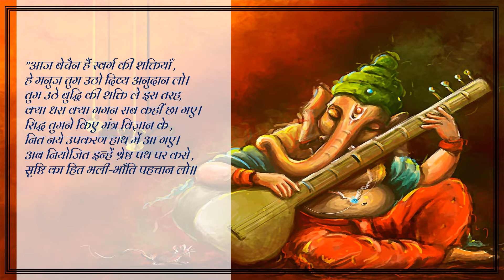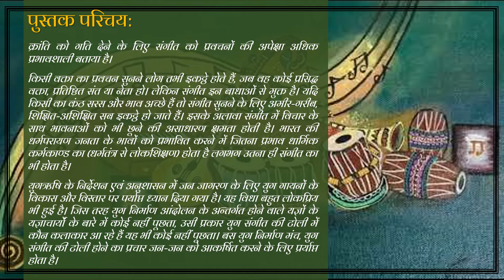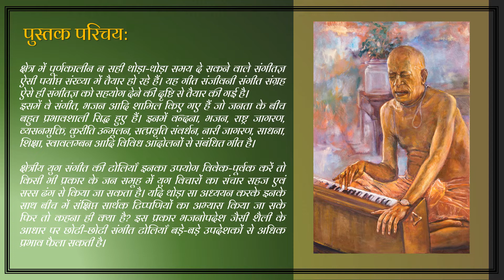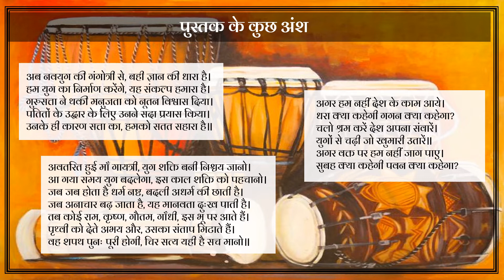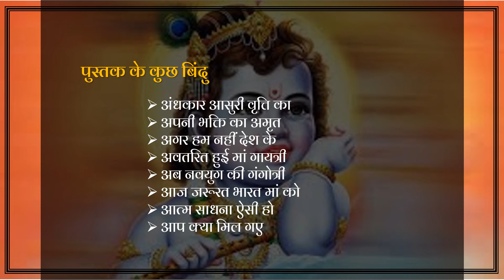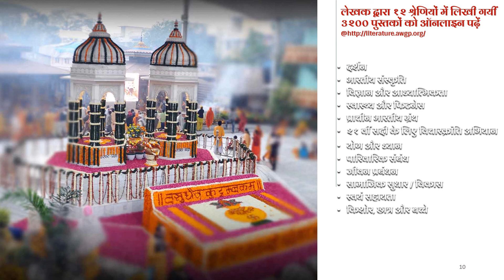पुस्तक परिचय : गीत संजीवनी- 3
"आज बेचैन हैं स्वर्ग की शक्तियाँ ,हे मनुज तुम उठो दिव्य अनुदान लो।
तुम उठे बुद्धि की शक्ति ले इस तरह क्या धरा, क्या गगन सब कहीं छा गए।
सिद्ध तुमने किए मंत्र विज्ञान के ,नित नये उपकरण हाथ में आ गए।
अब नियोजित इन्हें श्रेष्ठ पथ पर करो ,सृष्टि का हित भली-भाँति पहचान लो॥

पुस्तक का नाम— गीत संजीवनी- 3

सोशल मीडिया प्रकाशन तिथि-12 अप्रैल 2022

पुस्तक कोड- H_GS_25_3

पुस्तक परिचय—
क्रांति को गति देने के लिए संगीत को प्रवचनों की अपेक्षा अधिक प्रभावशाली बताया है।

किसी वक्ता का प्रवचन सुनने लोग तभी इकट्ठे होते हैं, जब वह कोई प्रसिद्ध वक्ता, प्रतिष्ठित संत या नेता हो। लेकिन संगीत इन बाधाओं से मुक्त है। यदि किसी का कंठ सरस और भाव अच्छे हैं तो संगीत सुनने के लिए अमीर-गरीब, शिक्षित-अशिक्षित सब इकट्ठे हो जाते हैं। इसके अलावा संगीत में विचार के साथ भावनाओं को भी छूने की असाधारण क्षमता होती है। भारत की धर्मपरायण जनता के भावों को प्रभावित करने में जितना प्रभाव धार्मिक कर्मकाण्ड का (धर्मतंत्र से लोकशिक्षण) होता है लगभग उतना ही संगीत का भी होता है।

युगऋषि के निर्देशन एवं अनुशासन में जन जागरण के लिए युग गायनों के विकास और विस्तार पर पर्याप्त ध्यान दिया गया है। यह विधा बहुत लोकप्रिय भी हुई है। जिस तरह युग निर्माण आंदोलन के अन्तर्गत होने वाले यज्ञों के यज्ञाचार्यों के बारे में कोई नहीं पूछता, उसी प्रकार युग संगीत की टोली में कौन कलाकार आ रहे हैं यह भी कोई नहीं पूछता। बस युग निर्माण मंच, युग संगीत की टोली होने का प्रचार जन-जन को आकर्षित करने के लिए प्रर्याप्त होता है।
क्षेत्र में पूर्णकालीन न सही थोड़ा-थोड़ा समय दे सकने वाले संगीतज्ञ ऐसी पर्याप्त संख्या में तैयार हो रहे हैं। यह गीत संजीवनी संगीत संग्रह ऐसे ही संगीतज्ञ को सहयोग देने की दृष्टि से तैयार की गई है।
इसमें वे संगीत, भजन आदि शामिल किए गए हैं जो जनता के बीच बहुत प्रभावशाली सिद्ध हुए हैं। इनमें वन्दना, भजन, राष्ट्र जागरण, व्यसनमुक्ति, कुरीति उन्मूलन, सत्प्रवृति संवर्धन, नारी जागरण, साधना, शिक्षा, स्वावलम्बन आदि विविध आंदोलनों से संबंधित गीत है।

क्षेत्रीय युग संगीत की टोलियाँ इनका उपयोग विवेक-पूर्वक करें तो किसी भी प्रकार के जन समूह में युग विचारों का संचार सहज एवं सरस ढंग से किया जा सकता है। यदि थोड़ा सा अध्ययन करके इनके साथ बीच में संक्षिप्त सार्थक टिप्पणियों का अभ्यास किया जा सके फिर तो कहना ही क्या है? इस प्रकार भजनोपदेश जैसी शैली के आधार पर छोटी-छोटी संगीत टोलियाँ बड़े-बड़े उपदेशकों से अधिक प्रभाव फैला सकती है।

🎵अब नवयुग की गंगोत्री से, बही ज्ञान की धारा है।
हम युग का निर्माण करेंगे, यह संकल्प हमारा है।
गुरुसत्ता ने थकी मनुजता को नूतन विश्वास दिया।
पतितों के उद्धार के लिए उनने सदा प्रयास किया।
उनके ही कारण सत्ता का, हमको सतत सहारा है॥

🎵अवतरित हुई माँ गायत्री, युग शक्ति बनी निश्चय जानो।
आ गया समय युग बदलेगा, इस काल शक्ति को पहचानो।
जब जब होता है धर्म नष्ट, बदली अधर्म की छाती है।
जब अनाचार बढ़ जाता है, यह मानवता दुःख पाती है।
तब कोई राम, कृष्ण, गौतम, गाँधी, इस भू पर आते हैं।
पृथ्वी को देते अभय और, उसका संताप मिटाते हैं।
वह शपथ पुनः पूरी होगी, चिर सत्य यही है सच मानो॥

🎵अगर हम नहीं देश के काम आये।
धरा क्या कहेगी गगन क्या कहेगा?
चलो श्रम करें देश अपना संवारें।
युगों से चढ़ी जो खुमारी उतारें॥
अगर वक्त पर हम नहीं जाग पाए।
सुबह क्या कहेगी पवन क्या कहेगा?

🎵अब तेरा दुःख दर्द हृदय का माँ! हमने पहचाना।
इसीलिए तो पहन लिया है यह केसरिया बाना।
बहती है अब देश-देश में उग्रवाद की धारा।
लगता जैसे लगा दाँव पर, है अस्तित्व हमारा॥
नफरत से हर हृदय झुलसता देता हमें दिखाई।
अरे उसी बढ़ती ज्वाला में, जलती है तरुणाई।
भीतर पल पल बढ़ती हुई आग से, हमको विश्व बचाना॥
यह बाना तप और त्याग की, खरी प्रेरणा देगा।
इसमें सारा विश्व नये, युग की किरणें देखेगा॥

🎵आत्म साधना ऐसी हो जो, चटका दे चट्टान को।
शाश्वत् प्राण ज्योति पी जाए, अंधकार अज्ञान को॥
साधक वह जो झेले जग के पाप, ताप अभिशाप को।
सागर मंथन के पहले जो, मथ ले अपने आप को॥
औरों को दे सुधा रत्न, खुद कर लेता विषपान है।
तपकर स्वयं ज्योति जग को, देना जिसका अरमान है।।

🎶अंधकार आसुरी वृत्ति का
🎶अपनी भक्ति का अमृत
🎶अगर हम नहीं देश के
🎶अवतरित हुई मां गायत्री
🎶अब नवयुग की गंगोत्री
🎶आज जरूरत भारत मां को
🎶आत्म साधना ऐसी हो
🎶आप क्या मिल गए

(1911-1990) भारतीय स्वतंत्रता संग्राम सेनानी, समाज सुधारक, महान गायत्री साधक, युग निर्माण योजना के सूत्रधार, युग ऋषि और वैज्ञानिक अध्यात्मवाद के प्रणेता होने के साथ-साथ विशिष्ट साहित्य सर्जक रहे। उन्होंने 3200 से अधिक पुस्तकों का लेखन किया है ।